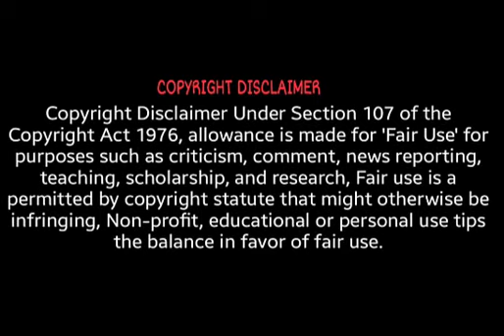The Goal (in Tamil): Chapter 15 :: Project Management Novel (in Tamil)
The Goal: Process of on going improvement :: Project Management Novel explained (in Tamil) chapter by chapter. This is the 15 video in the 31 videos series from the book The Goal written by Eliyahu Goldratt. We hope this will be useful to you.